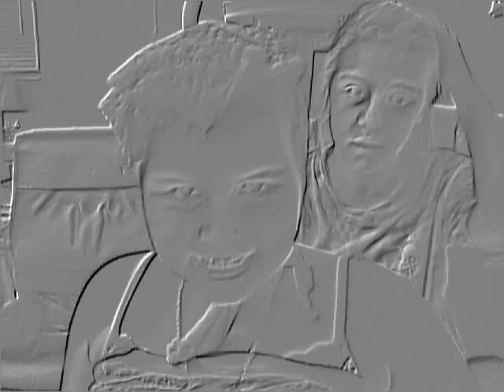Little boy obsessed with being feminine